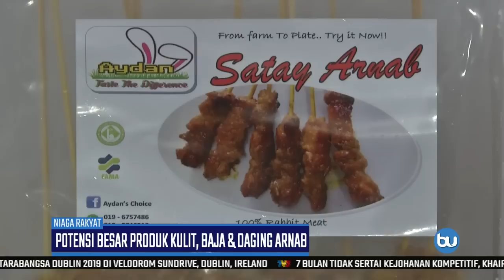Potensi Besar Produk Dari Arnab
Potensi dan permintaan arnab kian mendapat tempat di pasaran tempatan.